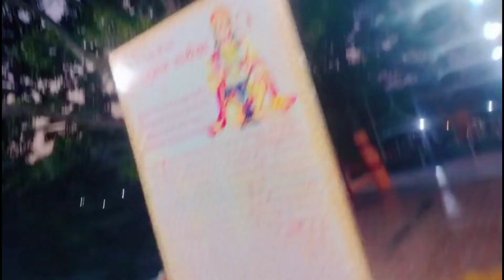Hanuman garhi हनुमान गढ़ी मंदिर # kathgodam Nainital jai jai jai bajrang bali🙏🙏